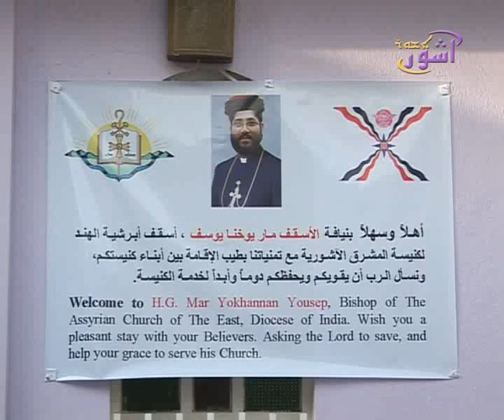ASSYRIAN BISHOP H.L.MAR YOHANNAN YOSEPH IN IRAQ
uploaded by annlia & agna